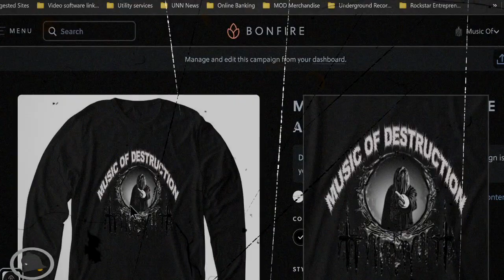⚔️Death Metal Classics Face Off | Altars of Madness vs | The Ten Commandments | Who Will Dominate?⚔️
Dive into the iconic battle of extreme metal with Morbid Angels Altars of Madness vs. Malevolent Creations The Ten Commandments. Watch now for a mind-blowing musical showdown! 🎸🤘

Curious about the origins of death metal? Witness the clash of two legendary albums - Morbid Angels Altars of Madness and Malevolent Creations The Ten Commandments. Dont miss out, hit play! 🎶🔥

Brace yourself for a musical frenzy as we compare Morbid Angels groundbreaking Altars of Madness with Malevolent Creations relentless The Ten Commandments. Unleash the chaos by watching now! 🎵💥

Seeking the ultimate dose of extreme metal? Indulge in the fierce rivalry between Morbid Angels Altars of Madness and Malevolent Creations The Ten Commandments. 🤘🔥

Prepare for an auditory onslaught, as we dissect the sonic mayhem of Morbid Angels Altars of Madness versus the merciless aggression of Malevolent Creations The Ten Commandments. Tune in now and witness metals clash of titans! 🎶🌪️

Call to action: 🔊 Hit play and experience the audio warfare!

Morbid Angel vs. Malevolent Creation,
Altars of Madness album,
The Ten Commandments album,
Death metal comparison,
Extreme metal clash,
Morbid Angel discography,
Malevolent Creation songs,
Death metal classics,
Battle of the legends,
Metal album review,